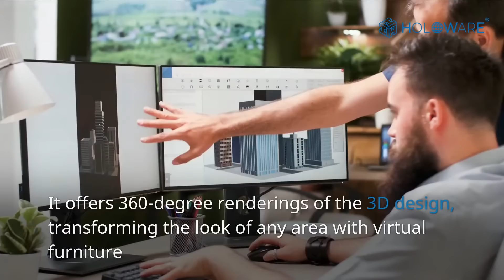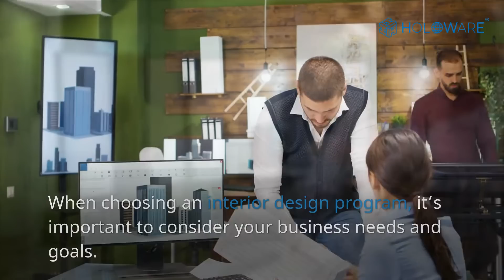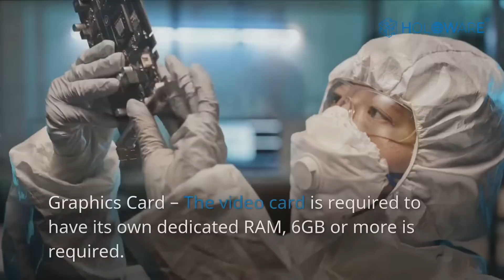Most Powerful Workstation for Interior Designing Software | Holoware.co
Real-time editing of richly textured renderings created from 2D models.

✅  Supported Software:

👉  Autodesk Inventor
👉  Autodesk AutoCAD 3D
👉  Autodesk Revit
👉  CATIA
👉  Solidworks
👉  Bentley
👉  Rhinoceros (Rhino 3D)
👉  Lumion
👉 Adobe Lightroom
👉  SketchUp and much more.

Video Title: Most Powerful Workstation for Interior Designing Software | Holoware.co

✅  About Holoware:

Holoware is a forward-looking technology company bringing Hologram technology to everyday life. We also partner with top hand-picked hologram technology providers to offer creative and innovative solutions for various segments.

To achieve our future Vision and Mission, we are now introducing Made in India mini pcs to the Indian market as our first step. Channel is to connect audience about new latest happenings with Holoware.

© Holoware®